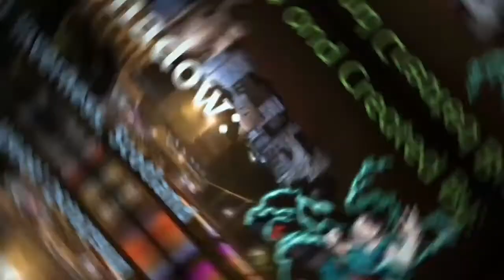The Drop: Season 20 - The Global Showdown [Episode 4] - Hellish Trivia & Tribal Council!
We've made it to the mid point of the season, time to see if you, or our contestants can figure out... Who is the mole!
Contestants:
BenboeHD - Ben
Stopacroc 13 - Calum
UpwindFox - Cameron
RobertDragonFire - Robert